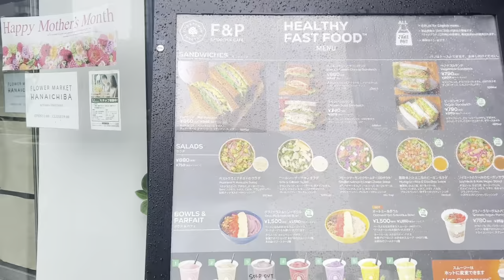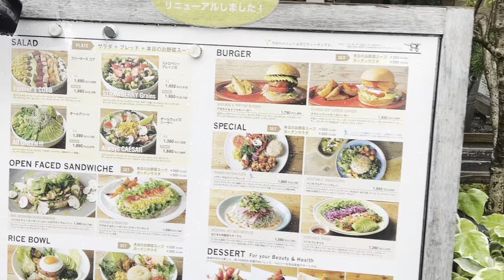Vlog 毕业那么多年重温那个球场🏐青山的早市真的要逛一下